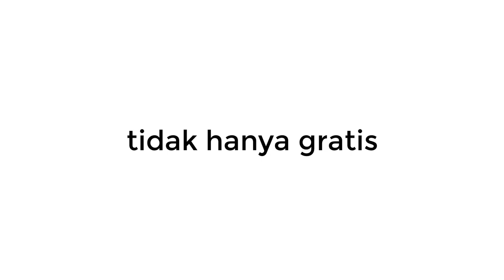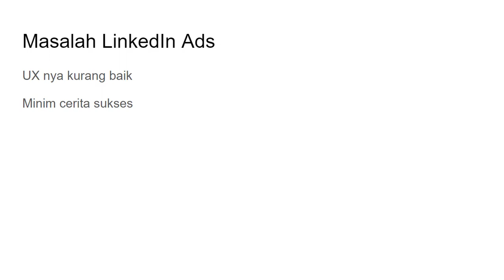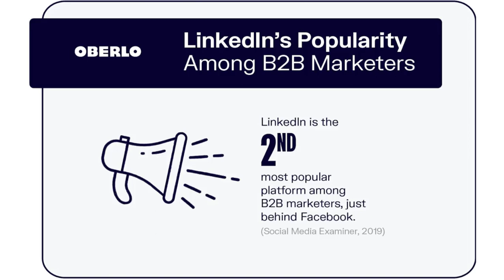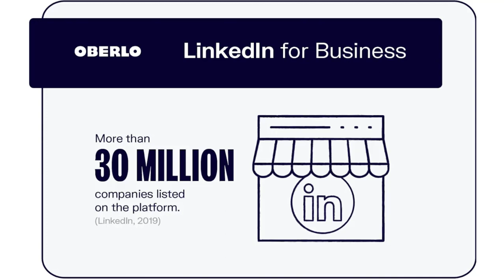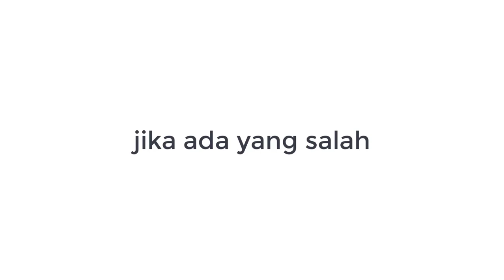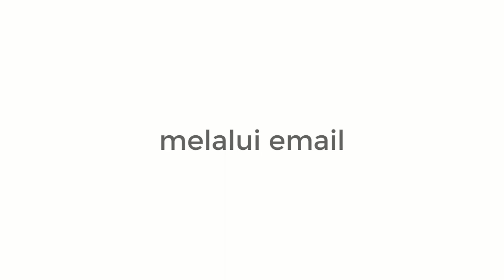Belajar LinkedIn Ads Untuk Melejitkan Bisnis Anda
LinkedIn Meluncurkan 6 Kursus Periklanan Gratis

LinkedIn Marketing Labs adalah pusat pembelajaran on-demand baru di mana pemasar dapat mengakses sumber daya gratis tentang cara beriklan di LinkedIn.

LinkedIn Marketing Labs adalah solusi yang dibuat untuk profesional pemasaran yang ingin mempelajari praktik terbaik iklan LinkedIn, menyempurnakan strategi iklan mereka, dan terus mendapatkan informasi tentang alat pemasaran di LinkedIn.

Tertarik? Mari simak info lengkap dalam video kali ini.